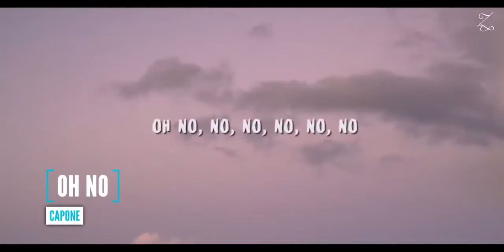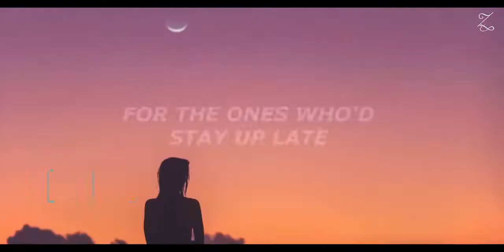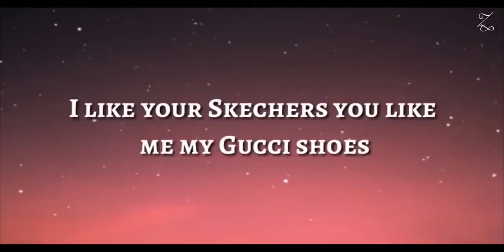Viral Meme Songs 2021 Songs You Probably Don't Know the Name Trending Songs Reels Instagram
İNSTAGRAM TİKTOK POPÜLER ŞARKILAR